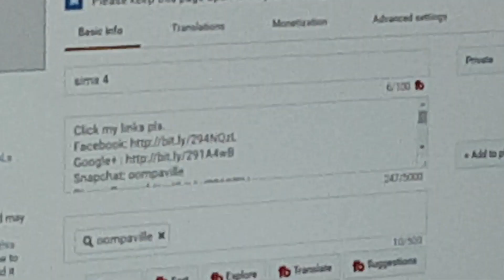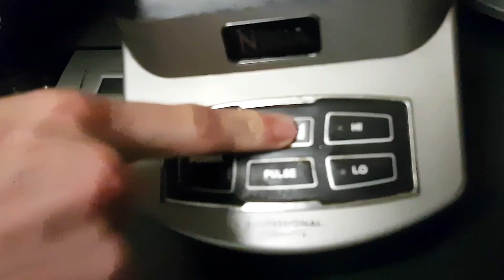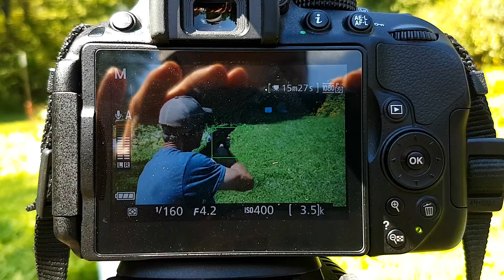Wilderness Adventures with Oompaville [IRL Vlog] | Swollen Sunday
Awesome time with awesome people. I hope you enjoyed this video for what it is, show Papa some love:

►Wanna help the channel grow? Sharing with friends and adding to your favorites goes a long way! c:

I believe that you should treat others how you want to be treated. So please, be respectful to one another in the comments, and we'll all get along just fine.

~TSG